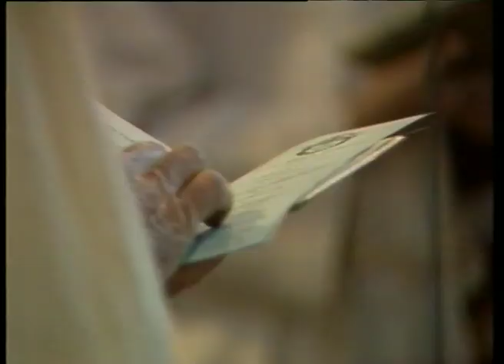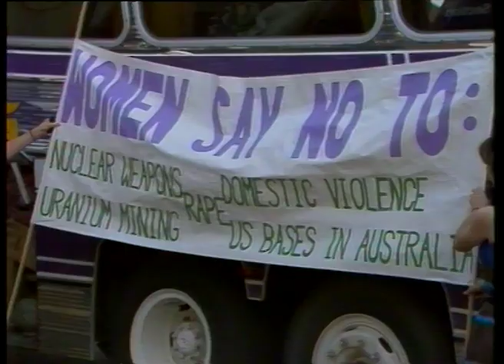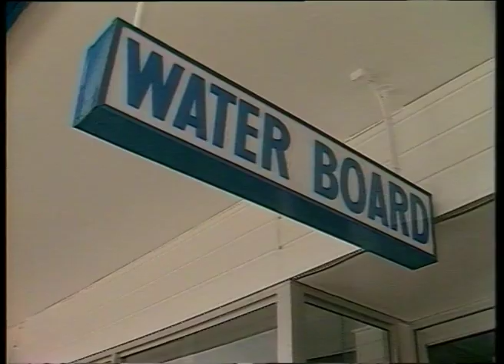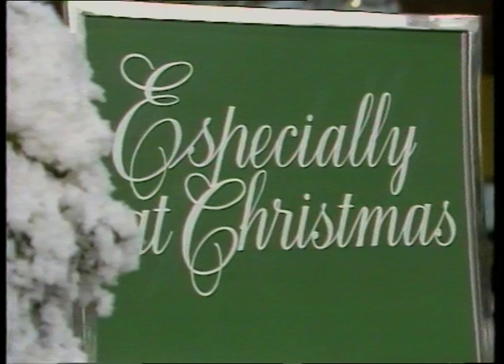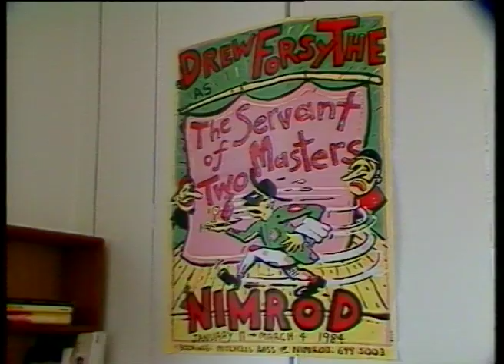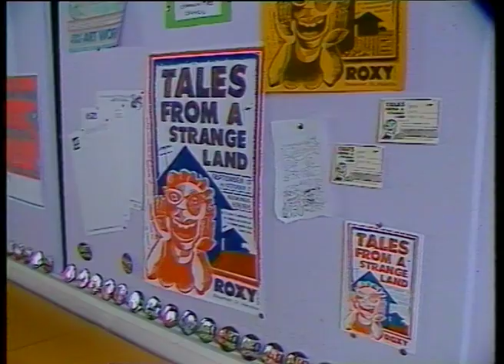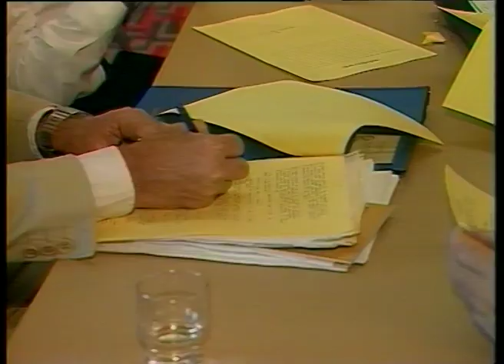05 99 News item NBN Television November 1984